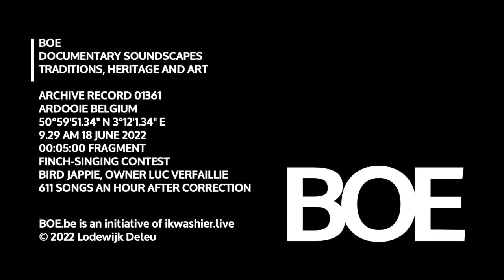BOE Soundscape 1361 Finch-singing contest / Jappie op vinkenzetting De Verenigde Liefhebbers Ardooie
BOE Soundscape Finch-singing contest / Vinkenzetting
… Locatie: Ardooie, provincie West-Vlaanderen, België, 50°59'52.54" N 3°12'1.99" E
… Lokaal: Albertzaal.
… Parcours: Knijffelingstraat.
… Datum: 18 juni 2022, 9-9.40 uur, wedstrijd werd afgebroken wegens de opkomende hitte.
… Opname: 9u29.
… Duur: 5’ (dit is een fragment, volledige opname 13’)
… Omstandigheden: zonnig, zeer warm.
… Zanger: Jappie van Luc Verfaillie, 611 liedjes, gecorrigeerd
… Organisatie: De Verenigde Liefhebbers.
… Het vinkenzetten is immaterieel cultureel erfgoed.
… BOE archiveert tradities, erfgoed en kunst in geluid. BOE bouwt expertise op in fonografie, field recording en soundscape design met een focus op het sensorisch erfgoed van het platteland. Als onderdeel van ikwashier.live deelt BOE dezelfde documentaire en artistieke aanpak.

HET ENGAGEMENT
ikwashier.live bundelt het werk van Lodewijk Deleu. Hij legt tradities, erfgoed en kunst vast in foto, film en geluid. Dit met bijzondere aandacht voor immaterieel erfgoed, voor gewoontes en gebruiken die verdwijnen. De archivering gebeurt in de geest van Otlet, Columbus en Le Corbusier, het ontsluiten via online media, publicaties en tentoonstellingen. Lodewijk Deleu is naast filmmaker en documentair fotograaf, ook podcaster en soundscape designer. Met ikwashier.live maakt Lodewijk Deleu een statement als documentalist, journalist, trendwatcher erfgoed en kunstenaar.